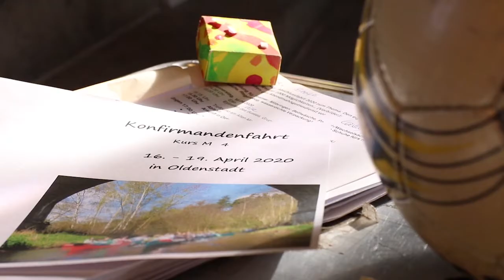Abendandacht 31 - 17 04 20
Die Abendandacht heute aus St. Petri mit Elke Seidlitz und Luisa Groß und ganz vielen Gedanken der Konfis aus St. Petri